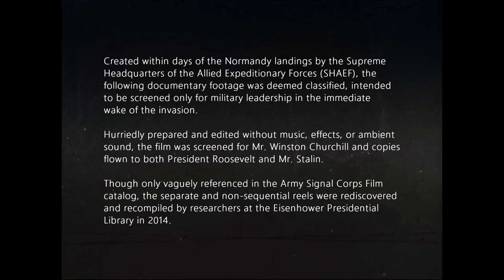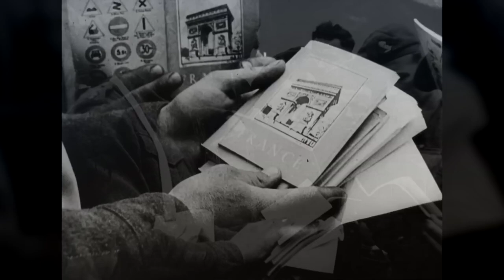The Lost D-Day Documentary [60fps]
Four reels, discovered by researchers at the Eisenhower Library in 2014, were found to contain the first ever documentary of the D-Day landings. Intended as an initial report and produced in only days, the film was screened for military leadership and is mentioned in OSS reports as having been viewed by Winston Churchill, with copies 'flown to President Roosevelt and Mr. Stalin.'

Apparently forgotten in the climactic weeks and months that followed, the film was cataloged as separate, non-sequential reels rather than a single production. The film, lost and forgotten for decades, was digitized by the US National Archives and I have done my best to restore and enhance the footage.

More about the film and it's discovery can be read on the US National Archive's blog